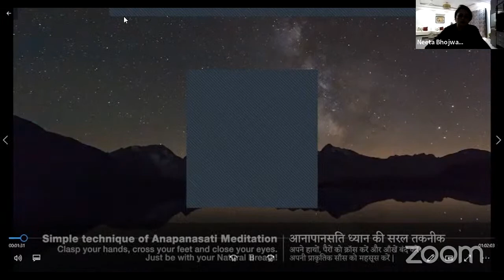''JOY AND HEALING [TORKOM ]PART 1 BY NEETA BHOJWANI @ GYAAN BHARAT